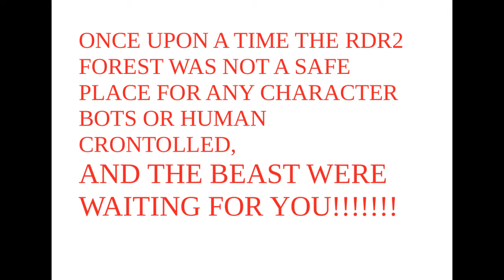RDR2 MALE MOOSE SKINNED RED DEAD REDEMPTION 2/ALCE MACHO DESPELLEJADO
Nice work!